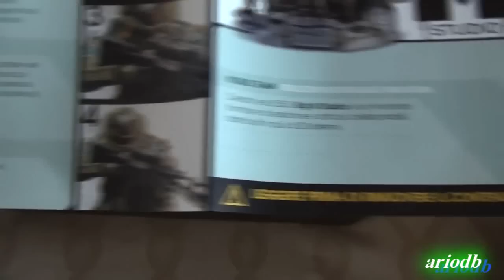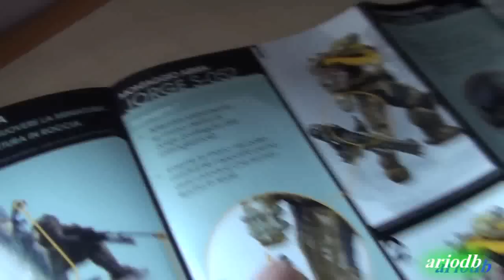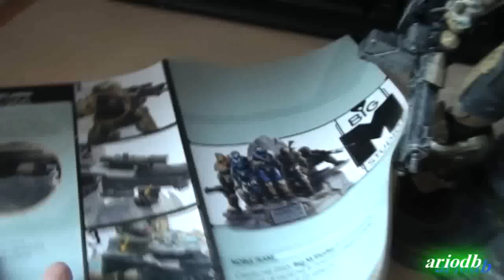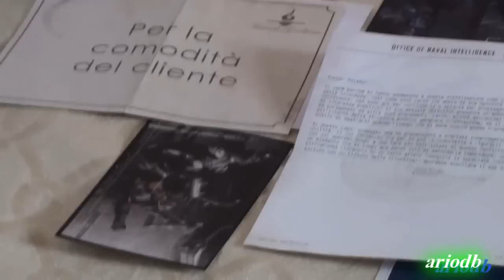Halo Reach è arrivato - Legendary Edition unpacking - Noble Team Action Figure [McFarlane Toys]